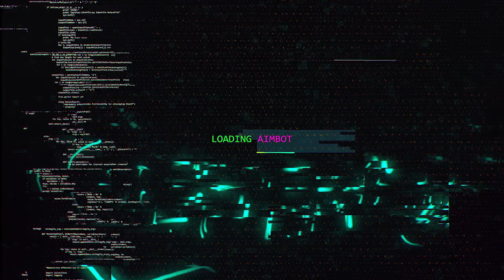COD VIROU BATTLEFIELD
Cod virou battlefield, o que vc acha disso?